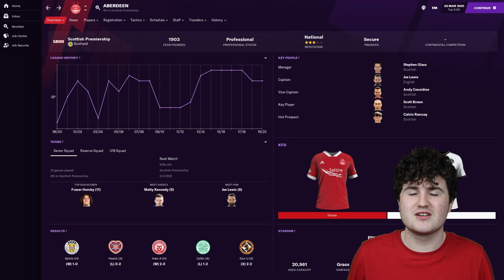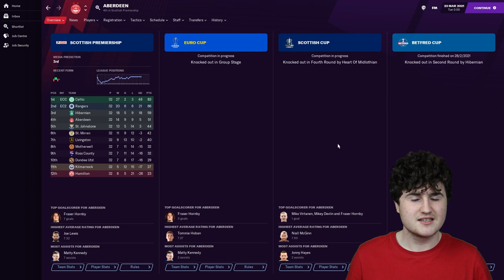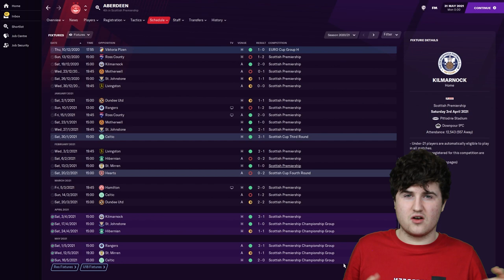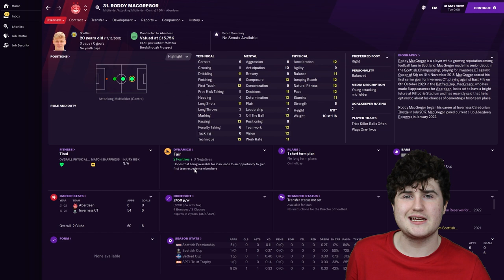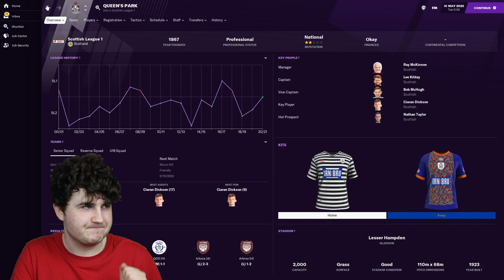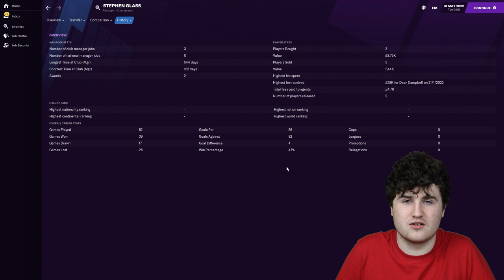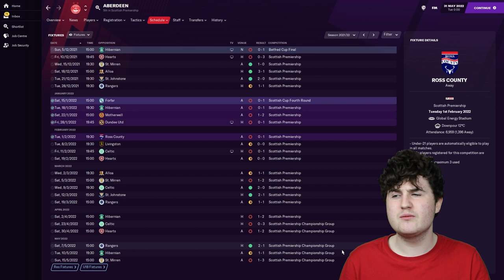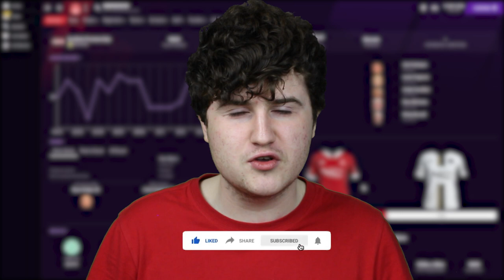STEPHEN GLASS IS ABERDEEN'S NEW MANAGER! | FOOTBALL MANAGER 2021 EXPERIMENT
After 8 years at Pittodrie Stadium, Derek McInnes is no more. Dave Cormack has hired a new manager for Aberdeen Football Club and that man is Stephen Glass. But how will the new gaffer get on, along with his rumoured coaching staff of Celtic captain Scott Brown and England striking coach Allan Russell? Find out in this Football Manager 2021 experiment!

Why not SHARE it with a friend that may enjoy it too?

Or RETWEET this tweet to share my FM 2021 content with a wider audience

ABOUT CALUM:
A young Football Manager creator from Aberdeen, Scotland! Trying my hand at FM experiments too, with tactics and tutorial videos to come before Football Manager 2021 is over and out.

About Red Tinted Glasses:
An Aberdeen Football Club based podcast, hosted by Glen Schreuder and Calum Wright. Not in direct association with AFC.